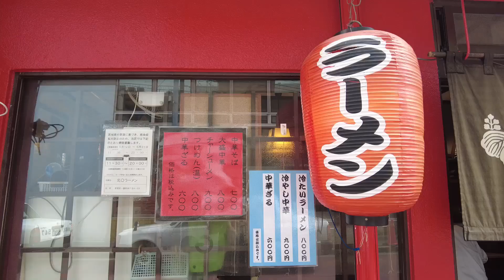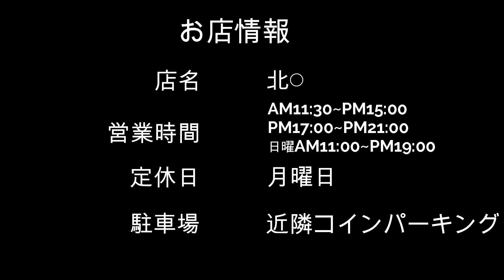【食べ歩き】仙台市一番町。ホッとする中華そば「北○」食べ歩き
【北○】

　　　　　【日曜 11:30～19:00】
　　　　　　日曜営業

住所：宮城県仙台市青葉区一番町4-4-23